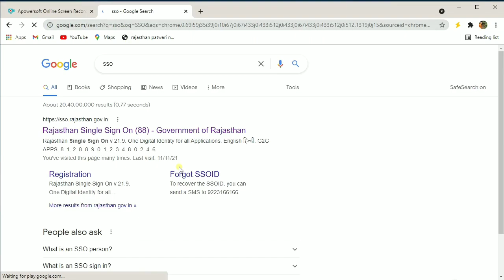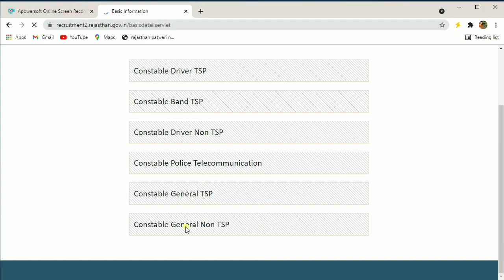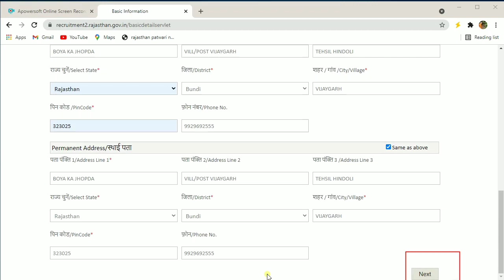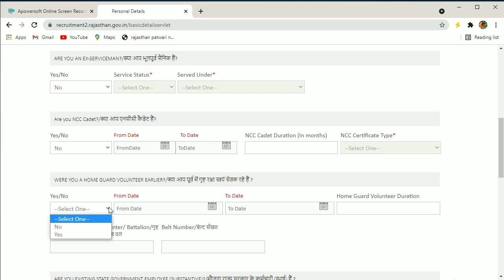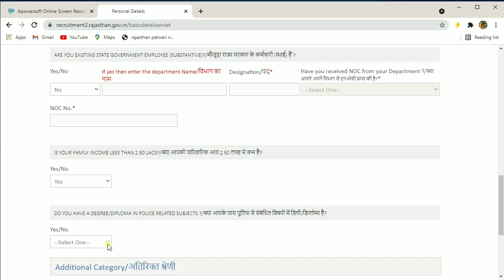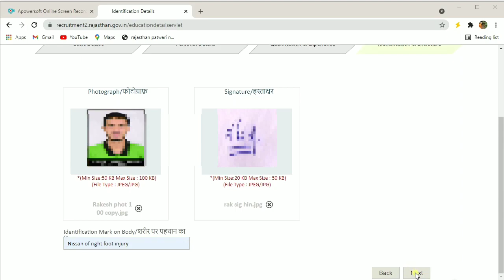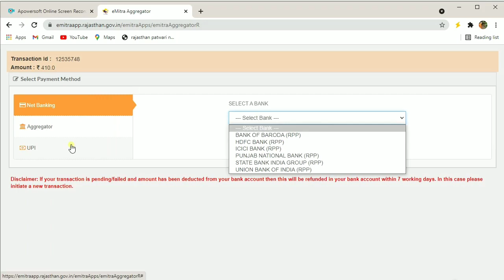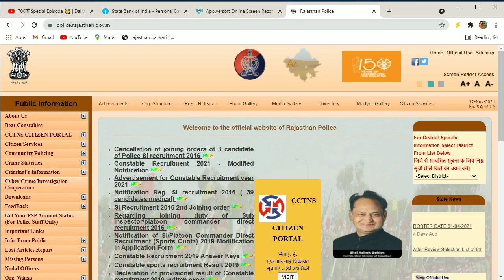Rajasthan Police Constable Online Form 2021 Kaise Bhare ¦ Rajasthan Police Constable Form 2021 Apply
Rajasthan police online form apply link.

Rajasthan police bharti 2021 | किस जिले से करे आवेदन | rajasthan police constable | ashu gk trick
Raj. Police bharti || Raj. Police syllabus 2021 || Raj. Police best book || By subhash charan sir
Rajasthan Police Constable Online Form 2021 Apply ¦ How to Fill Rajasthan Police Constable Form 2021

Rajasthan police constable bharti 2021 online form kaise bhare
Raj पुलिस कांस्टेबल Online फॉर्म कैसे भरें? Step by Step | Rajasthan Police Constable Form kaise bha

Rajasthan Police Constable Online Form 2021 Kaise Bhare ¦ Rajasthan Police Constable Form 2021 Apply   rajasthan police ka form kaise bhare 2021 // राजस्थान पुलिस का फॉर्म कैसे भरें // how to fill form
Rajasthan police bharti 2021|rajasthan police constable | फॉर्म भरते समय यह गलती ना करे |ashugktrick